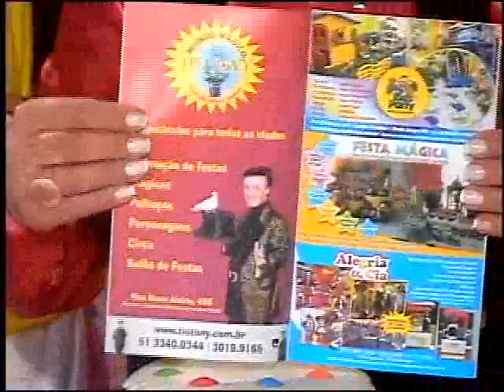Mundo Mágico do Tio Tony - nº 22 (parte 2)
- Programa Mundo Mágico do Tio Tony na TV Urbana. Participação especial da banda de rock The Keepers. Shows de mágica, brincadeiras para as crianças, palhaços e outras atrações circenses no único programa infantil de auditório do Rio Grande do Sul. Aos sábados, às 14h, na TV Urbana (canal 11 da NET RS e 55 UHF em Porto Alegre). Programa exibido em 10/09/2011